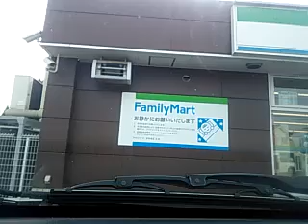心霊なの？住宅地なの？伊奈氏〇〇跡 １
まだ埼玉に住んでた時の動画ですねぇ
最近リアル生活がやばくて編集が全くできませんが
今週末あたりから落ち着いたらいいなぁ
落ち着いたら編集します☆